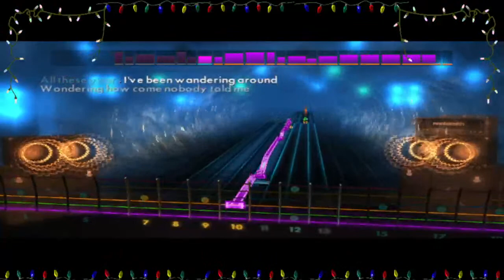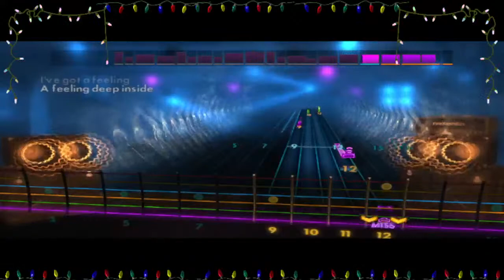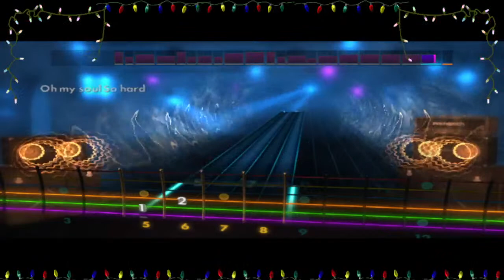The Beatles: Get Back | Godin Gamer Rocksmith 2014 PC JHS Active A/B/Y Box PEDAL ABY